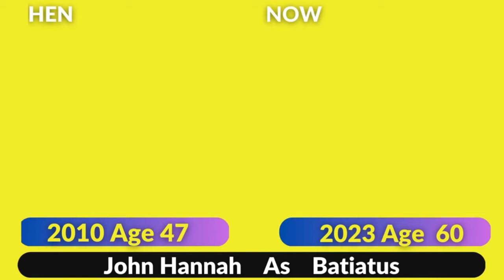Spartacus Cast Then and Now 2023 How They Changed | Spartacus TV Series | Tele Cast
About This Movie  👇👇👇👇👇

The American television program Spartacus, which was created in New Zealand, debuted on Starz on January 22, 2010, and ran until April 12, 2013. The actual character of Spartacus, a Thracian gladiator who, from 73 to 71 BC led a significant slave insurrection against the Roman Republic departing from Capua, served as the inspiration for the fictional series. Steven S. DeKnight and Robert Tapert, the film's executive producers, concentrated on organizing the events of Spartacus' obscure early existence before the start of written history.

1 Spartacus 2010
2 Spartacus TV series
3 Spartacus Trailer
4 Spartacus
5 Spartacus Cast
6 Spartacus Cast Then and Now
7 Spartacus 1960
8 Spartacus Movie
9 Spartacus Gladiator
10 Spartacus Season 1
11 Spartacus full Movie
12  Matt Bennet - Crixus
13.Viva Bianca - Ilıthyia
14.Liam Mclyntyre - Spartacus
15.Lucy Lawless - Lucretia
16.Andy Whitfield - Spartacus
17.John Hannah - Lentulus Batiatus
18.Peter Mensah - Oenomaus
19.Katrina Law - Mira
20.Dustin Clare - Gannicus
21.Jaime Murray - Gaia
22.Jai Courtney - Varro
23.Daniel Feuerrigiel - Agron
24.Jenna Lind - Kore
25.Christian Antidormi - Tiberius Crassus
26.Erin Cummings - Sura